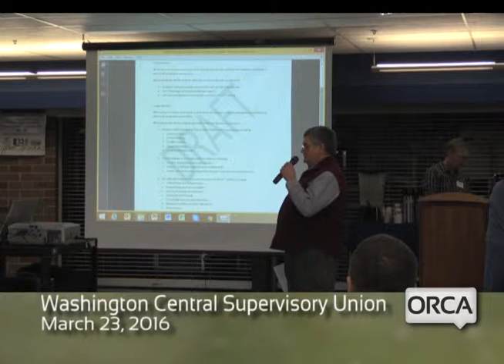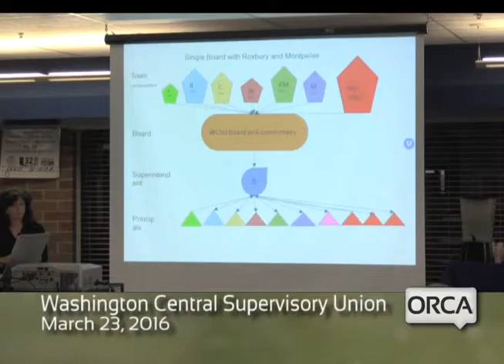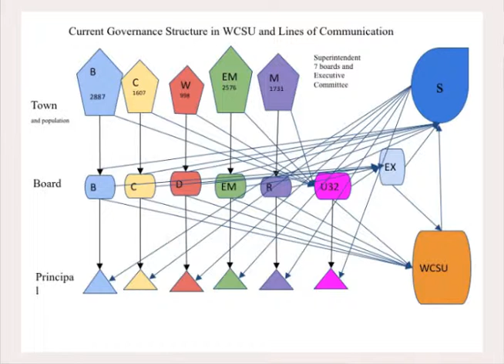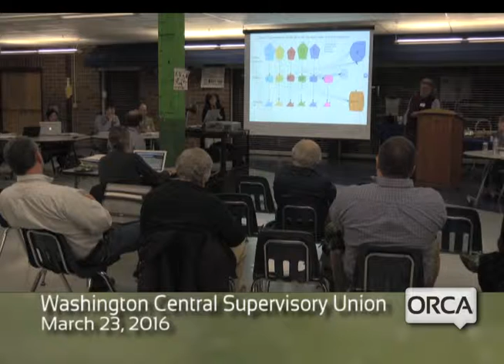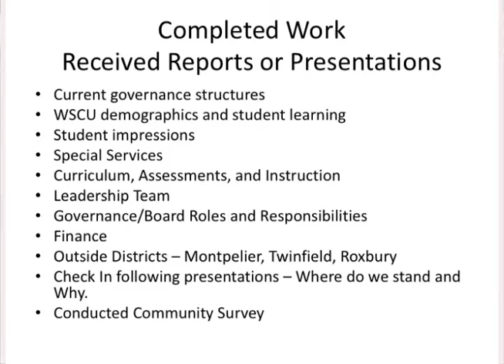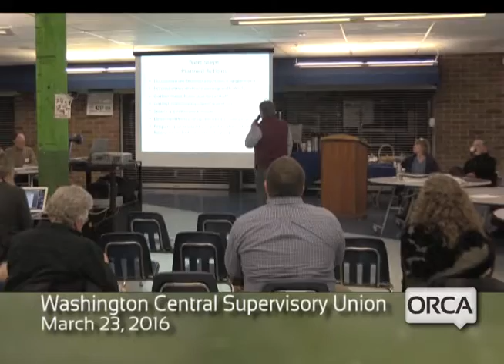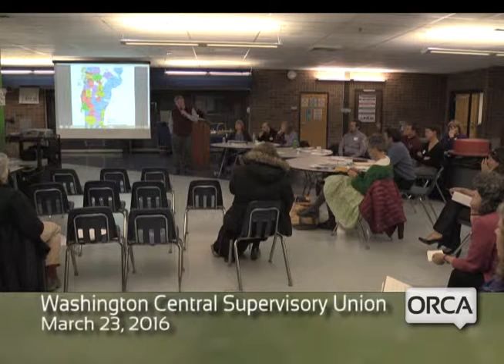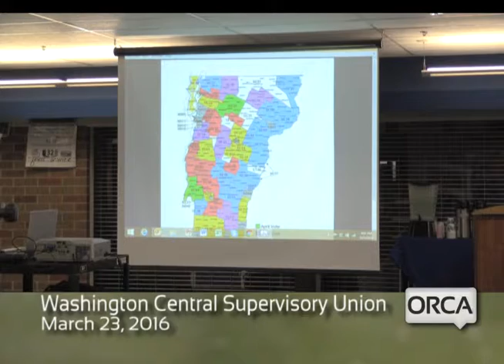Washington Central Supervisory Union Act 46 Study - March 23, 2016